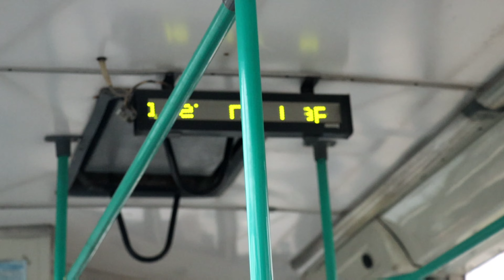Поездка на Тролза-5265.00 "Мегаполис" в Рязани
Поездка на троллейбусе Тролза-5265.00 "Мегаполис" (бывший Московский) в Рязани. Снято 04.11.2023. Маршрут №5, бортовой номер №3096